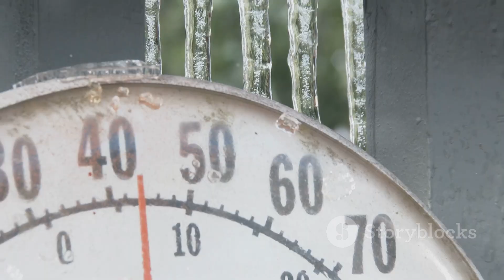Polar Vortex Chaos: Europe’s Wild Winter 2025-26 Forecast Explained!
The Polar Vortex is showing signs of major disruption, raising the risk of extreme winter weather across Europe, North America, and Asia. Discover how key climate drivers like La Niña and the Quasi-Biennial Oscillation are weakening the jet stream and setting the stage for cold snaps, heavy snow, and wild temperature swings. Learn why Sudden Stratospheric Warmings (SSWs) matter, how reduced Arctic sea ice is fueling high-pressure systems, and what this means for your region—whether it’s frequent chills in Northern Europe, rapid changes in the UK, or deep freezes in the US Midwest. Get essential tips for preparing your home and staying safe.